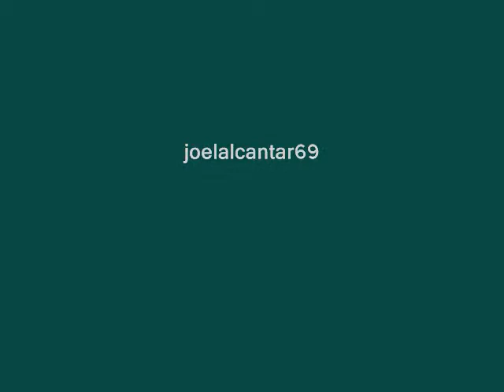jeep wrangler 4.0 rubicon